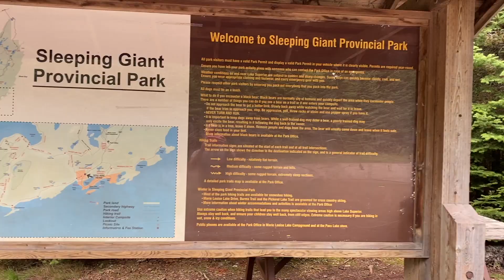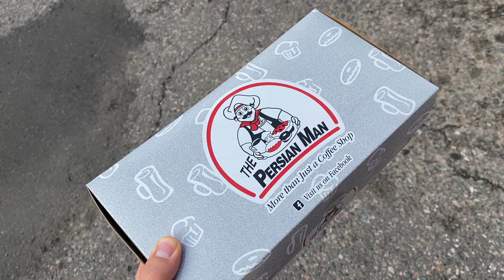Top 10 Things to do in THUNDER BAY | Travel Guide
Thunder Bay is a city located in Northern Ontario. These are the top 10 places to visit in Thunder Bay.